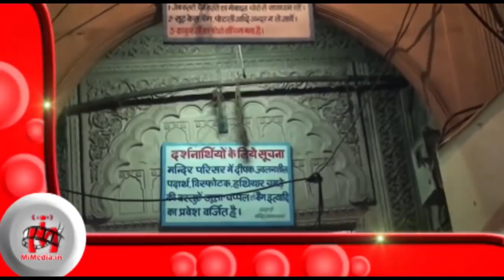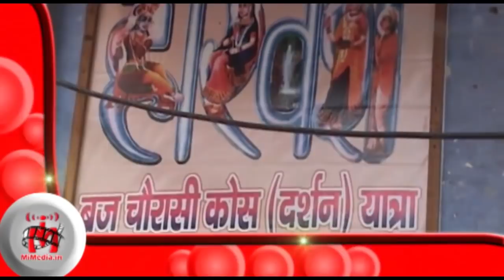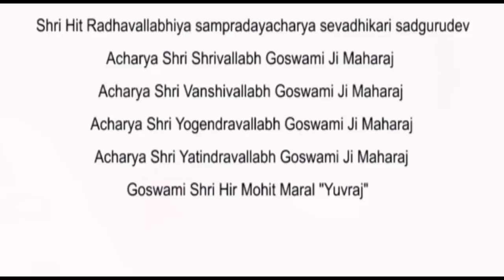बुधवार स्पेशल : मथुरा और वृन्दावन के तीर्थस्थल के अनोखे दर्शन : श्री कृष्ण और राधा के दर्शन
Label: Mi Media